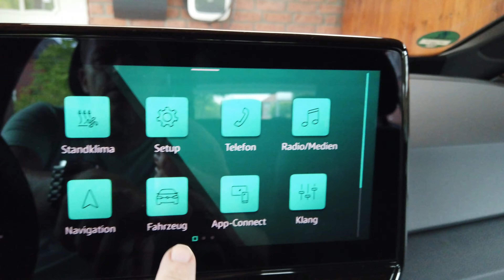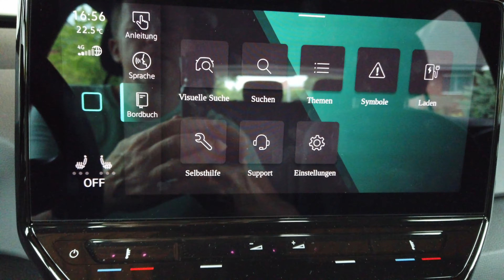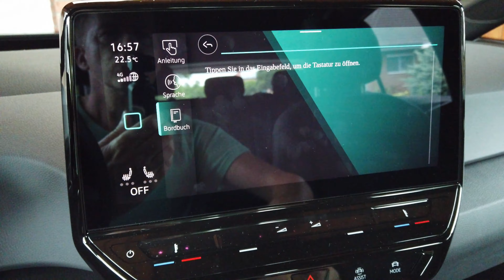ID3 Notentriegelung !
ID3 Ladestecker und seine Notentriegelung, schaut selbst.